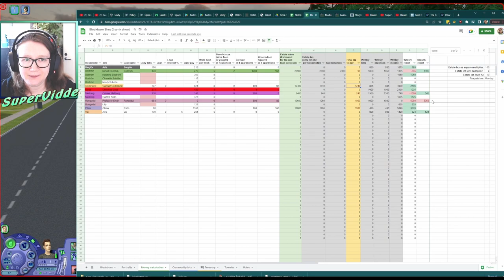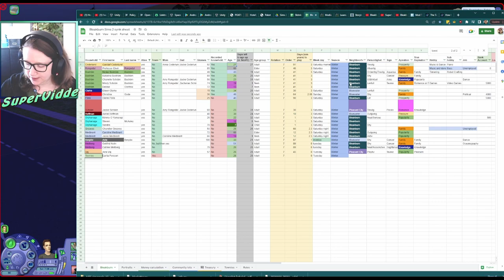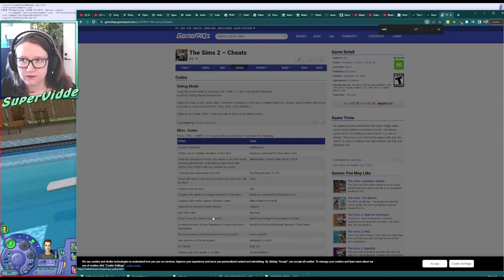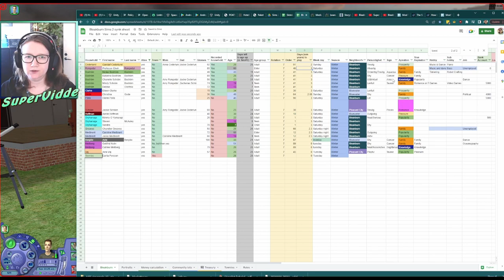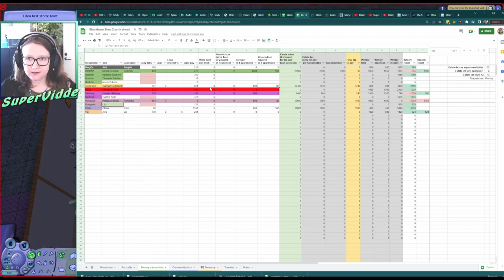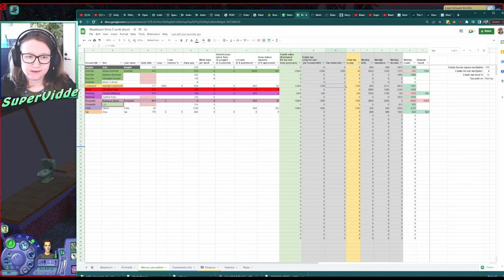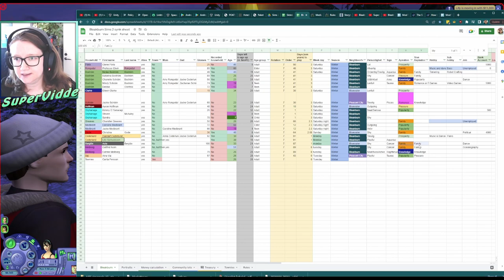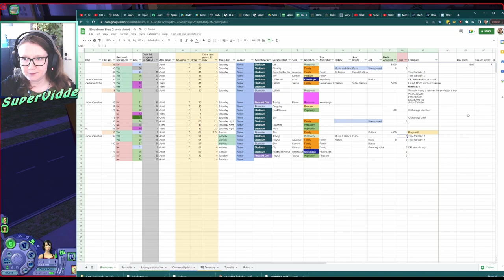Bleakburn s02e07: Gandalf gets his house warmed | Sims 2